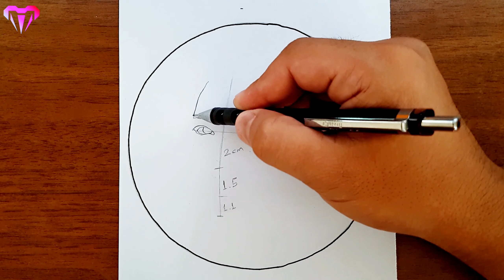yüz çizimi - Pqueen karakalem kız nasıl çizilir - karakalem çizimleri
karakalem çizimleri PQUEEN karakalem kız nasıl çizilir yüz çizimi kız çizimleri karakalem kız resimleri kadın çizimi kadın resimleri